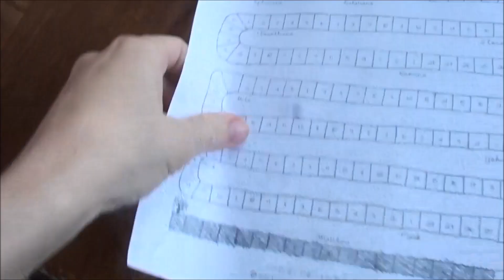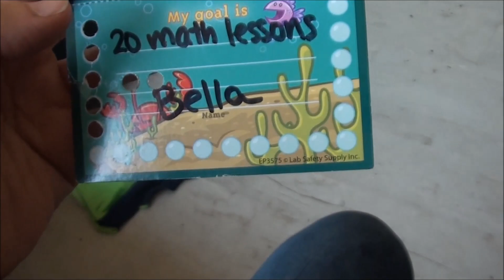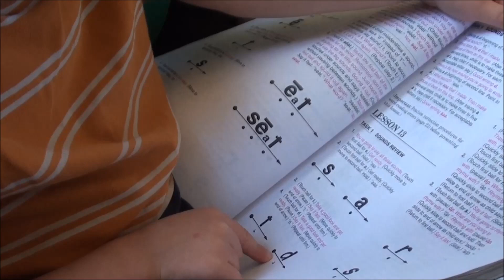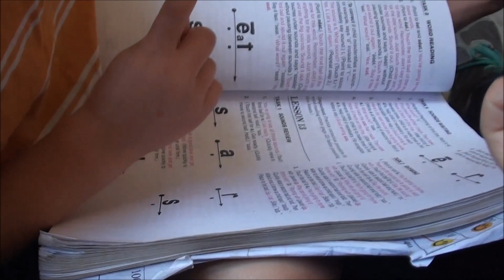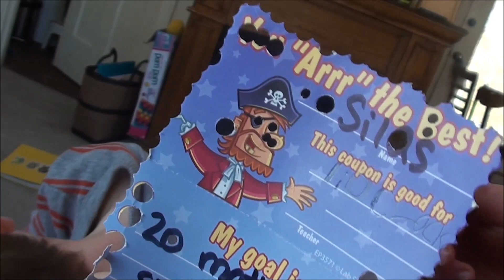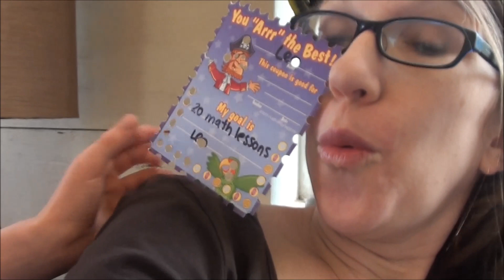HOMESCHOOLING WITH CHICKENPOX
Welcome!
We would love for you to join us as we document our journey!

Jason & Julie: the parents! AKA "Papa & Mom"